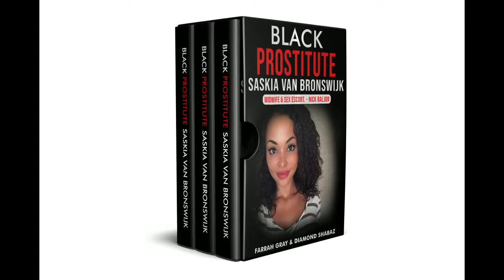ART FASHION TV - LINGERIE